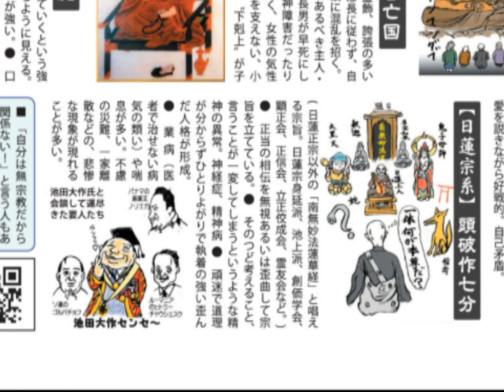03 今の不幸の状態から抜け出すには結論として真の正統な法華経信仰である日蓮正宗の信心を本気で実践する以外にはないですよ [日蓮宗→天理教→日蓮正宗]